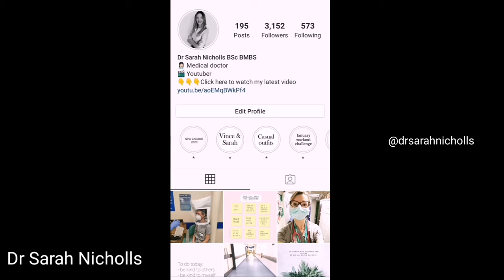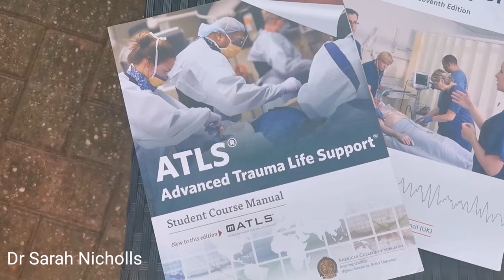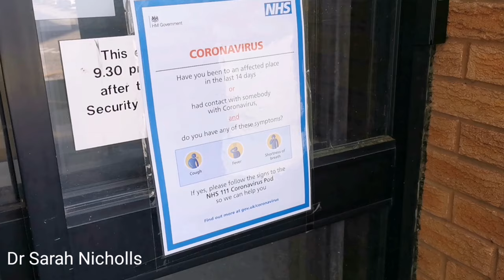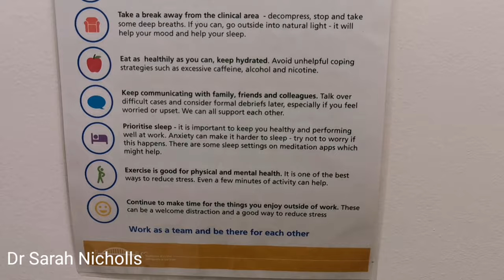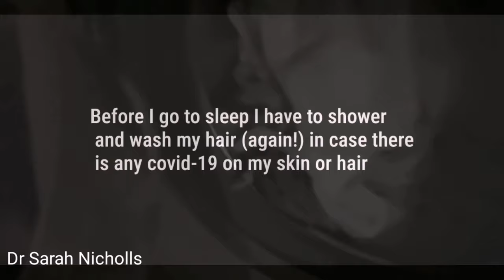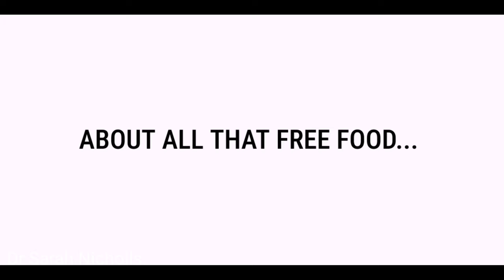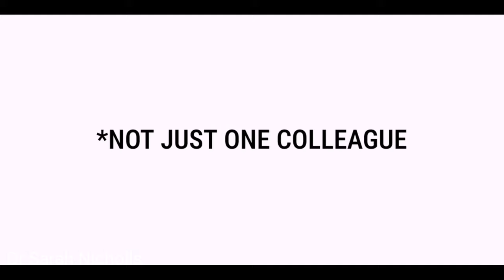DOCTOR'S FIRST experience of COVID-19 | Back to work after 3 months off | Dr Sarah Nicholls Vlog 24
Frontline NHS doctor
Emergency department covid-19
Coronavirus vlog
Doctor vlog
A&E doctor vlog

I recently had 3 months off work to go travelling to the Philippines, Australia and New Zealand. I never thought that when I came back we would be in the midst of a global pandemic with covid-19. I was seriously anxious for my first shift back as a doctor in the Emergency Department as I knew there would be loads of changes and the media has described it "like a warzone".

Wednesday Night Instrumental by Low Rider
Pixel Transition by DCNEX